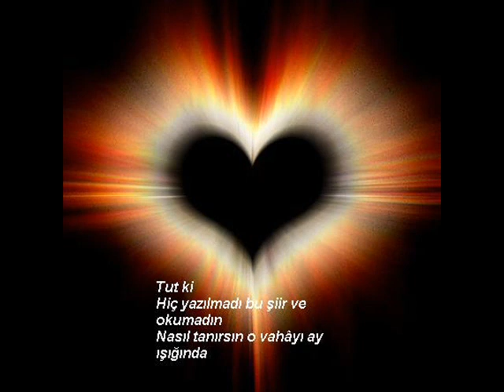Demet AKALIN Gururum video kalk gururum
demet akalın gururum demetakalın

Mrb Arkadaşlar ALpÉr ben,
Kimsenin bilmediği ama çok işe yarayan bilgileri aktarmayı seviyorum. Takipte kalın :)

Neden Takip Etmeliyim ?
Türkiye'deki en detaylı ve net araştırmacılarından.
En yeni en GÜNCEL en DOĞRU bilgi aktarılmaktadır.
Kimsenin bilmediği çok önemli detayları paylaşmaktadır.
Videoları tamamen spontane çekmektedir.

Güvenilir,Çalışkan,Yenilikçi, Özverili,

Atatürk international Airport / Havalimanı / Farmen Tıp Merkezi

Gazi Üniversitesi - Tıbbi Farmakoloji

Marmara Üniversitesi - Genetik Terk (Çok zor sakın girmeyin)

Atatürk Üniversitesi - Sosyoloji Devam ediyor.

Türkiyenin ilk NLP (Sinir-Duyu Dili Programlaması) eğitimi mezunu

I get out of bed as soon as I wake up ;)

Diğer Videolarım;

►► 3 HAMLEDE FİRMAYI DİZE GETİR / AYIPLI ÜRÜN / %100 ÇÖZÜM / FİRMA SENİN PEŞİNDEN KOŞSUN / FİRMA KÖPEĞİNİZ OLSUN

►► SAÇ EKİMİ ACITIR MI? FİYAT ? SAÇI SIFIRA VURMA ! PROTEZ SAÇ / TOPPİK / RENKLİ JÖLE WAX MI JÖLE Mİ / LUİS BİEN SAÇ RENKLENDİRİCİ

►► DİŞ TEDAVİ YÖNTEMLERİ / ACI VERİR Mİ ? / DOLGU / KANAL TEDAVİSİ / ORTODONTİ DİŞ TELİ / 20'LİK ÇEKİM / ÇENE CERRAHİSİ

►► GÖZÜMÜ LAZER YAPTIRDIM / SIFIR ACI / LAZER GÖZ AMELİYATI / İNTRALASİK / KARTAL GÖRÜŞÜ / YALANLAR VE GERÇEKLER /  SADECE 4 DAKİKA

►► ŞEKER ÖLÇÜMÜ EN DOĞRU NASIL YAPILIR / GİZLİ ŞEKERİ NASIL ANLARIM / DİYABET / İNSÜLİN KULLANIMI / HANGİ CİHAZ İYİDİR ?

►► KİLO VERME / HIZLI ZAYIFLAMA / KİLO ALMA / KİLO NASIL ALIRIM / KİLO NASIL VERİRİM / GIDA TAKVİYELERİ / HANGİ İLAÇ ?

►► CİNSEL İLAÇLAR / KİMLER KULLANAMAZ / YAN ETKİLERİ / KULLANIM ŞEKİLLERİ / SORUNLAR / CİALİS / VİAGRA / AFİLTA / DEGRA / VİGRANDE / LEVİTRA / LİFTA

►► DİZ AĞRILARI / EKLEM AĞRILARI / TEDAVİ YÖNTEMLERİ / PRP / DİZ İĞNESİ / KÖK HÜCRE / AMELİYAT / HYALURONİK ASİT / HANGİ İLAÇ

►► KANSERDEN ÖNCE NE KULLANMALIYIM SİGARA ALKOL KULLANIYORUM HANGİ TAKVİYE ALMAM GEREK / B12 /  D VİTAMİNİ / KARACİĞER TEMİZ

Hüseyin Alper Uzuner

linkedln :
Alper Uzuner

Uyarı :
Bu bilgiler dünyanın en iyi üniversiteleri ve araştırma laboratuvarlarından derlenmiştir.
hiçbir şekilde doktor tavsiyesi yerine geçmez.